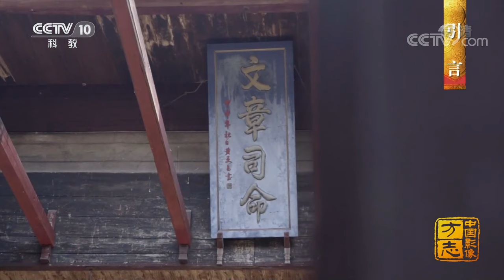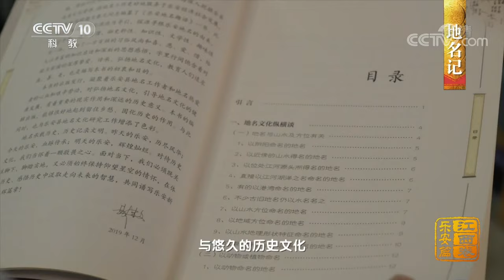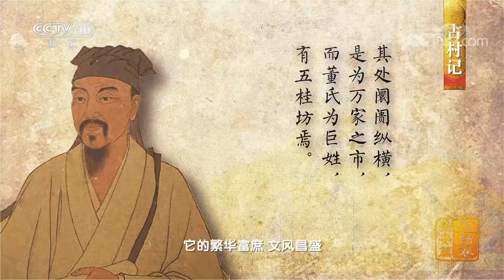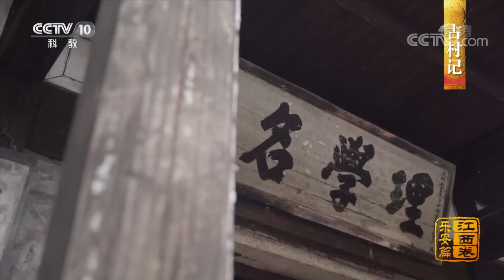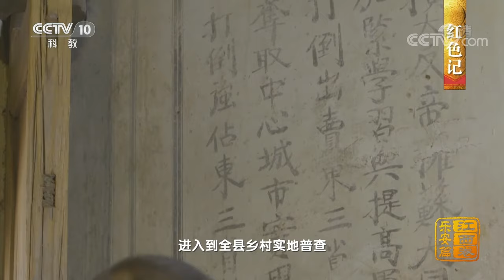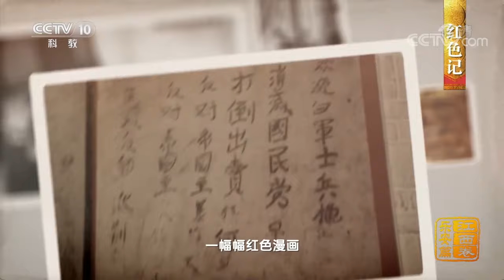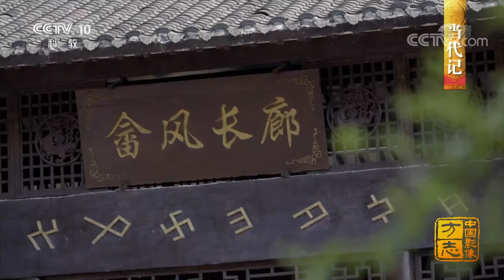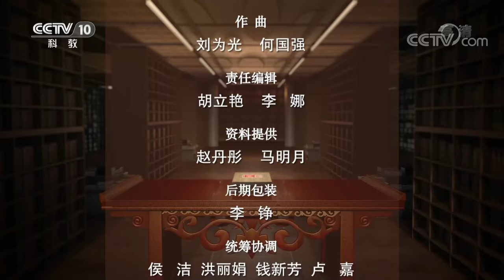江西乐安篇：一个地名 寄托着人们对美好生活的向往 一座古村 传颂着科举勃兴的辉煌 |《中国影像方志》第819集 CCTV科教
本集主要内容：山存华盖，长含异春。恩流丰泽，用济烝民。浮云世速，好月生频。俨若圣祉，永播清芬。唐代大书法家颜真卿登临乐安境内的大华山撰写了这篇《华盖山王郭二真君坛碑记》，借景抒怀，希望高洁的品德能够在世间永久流传。唐代宗时，颜真卿曾被贬在吉州、抚州为官，任职期间他广兴学舍、崇文重教，此后数百年间吉州、抚州两地人文荟萃、英才辈出，推动了庐陵文化、临川文化的兴盛。乐安地处吉安和抚州两地之间，庐陵文化与临川文化在此融合，“重德崇文、文章节义”的文化基因深深融入到历代乐安人的血脉当中。一个地名，寄托着人们对美好生活的向往；一座古村，传颂着科举勃兴的辉煌；一支傩舞，蕴藏着与自然沟通的密码；一条条红色标语，见证这激情燃烧的岁月。这里便是乐业安居的家园，乐安。